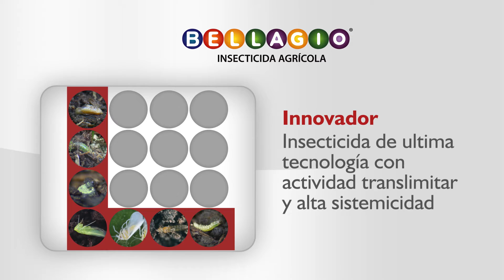Video Técnico Bellagio